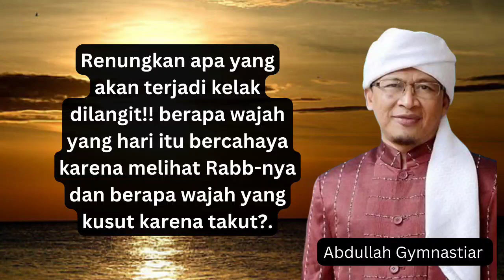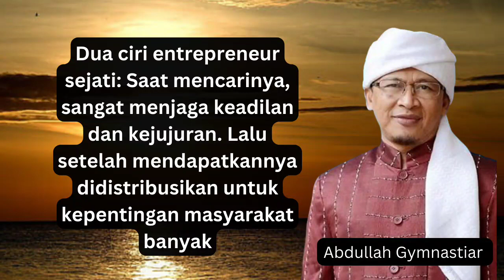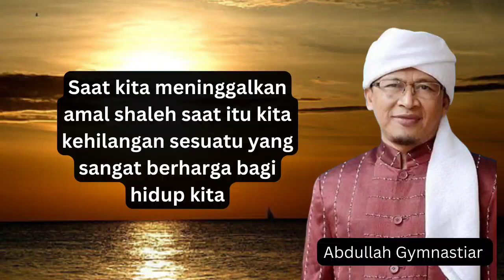Kekurangan Orang Lain Ladang Pahala Bagi Kita # Kata Bijak Abdullah Gymnastiar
Abdullah Gymnastiar atau Aa' Gym adalah seorang pendakwah, yang terlahir dengan nama Yan Gymnastiar. Selain pendakwah, Aa' Gym juga seorang penyanyi, penulis buku, penerbit, pengusaha, dan pendiri Pondok Pesantren Darut Tauhid.
Aa' Gym dikenal sebagai seorang pendakwah yang humoris. Selain itu, dia dikenal sebagai pendakwah yang mengajarkan pengendalian diri, nurani, toleransi, dan keteguhan iman. Dakwahnya mudah dicerna dan menyenangkan.